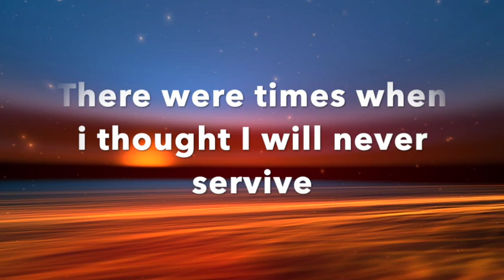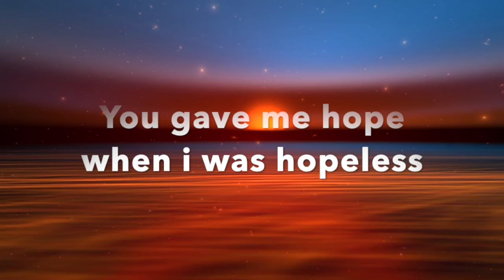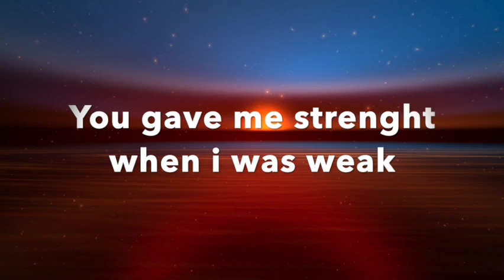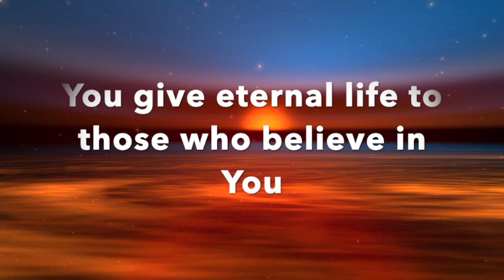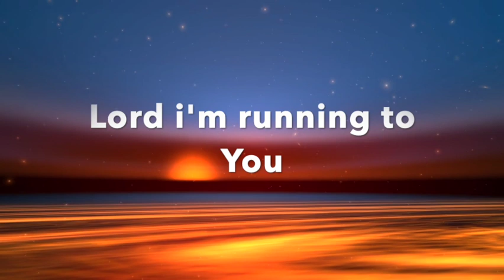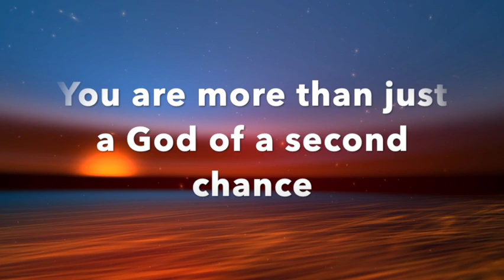Running to You - Kunjalo Music (Lyric Video)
Lyric video of Running to You by Kunjalo Music